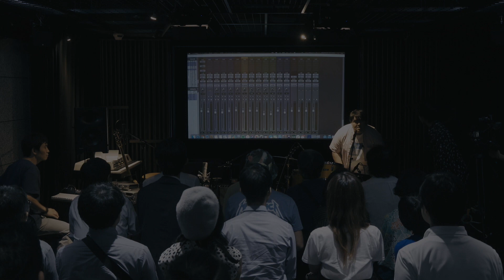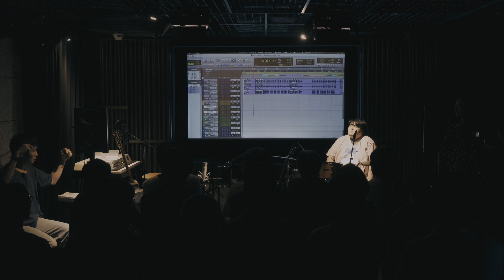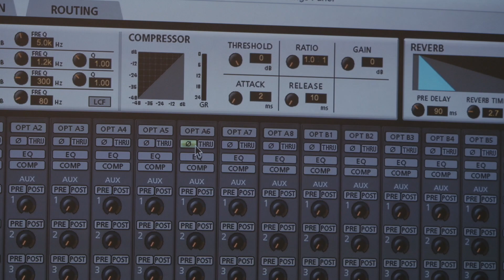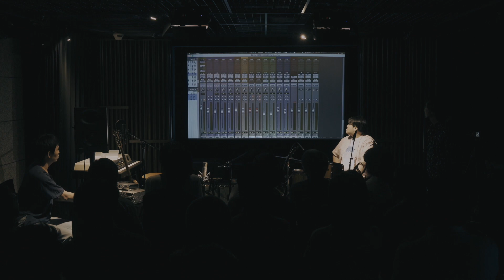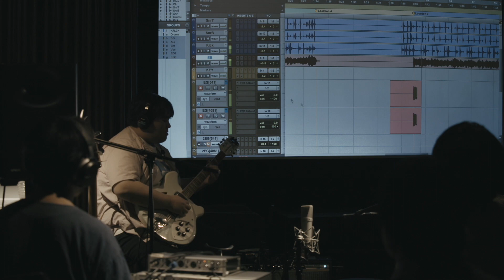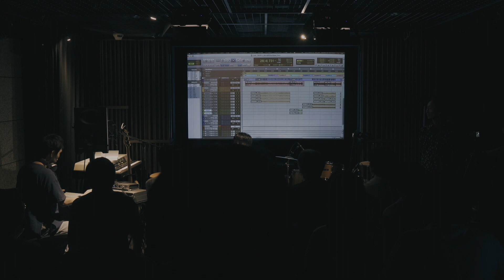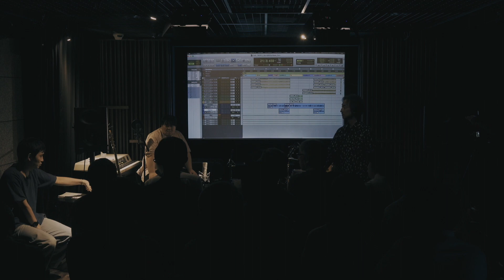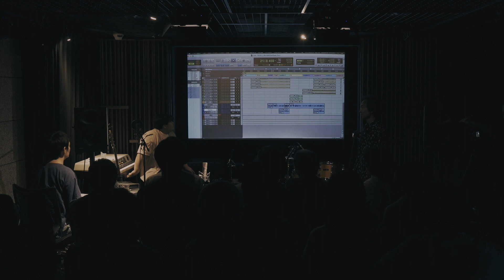スカート“一人多重録音実演会”〜featuring TASCAM SERIES 208i, SERIES 8p Dyna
2019年9月12日に御茶ノ水Rittor Baseで開催された「スカート“一人多重録音実演会」の記録映像です。TASCAMのオーディオ・インターフェースSERIES 208iとマイク・プリアンプSERIES 8p Dynaを使って、スカートこと澤部渡がドラム、ベース、ギター、キーボード、そしてボーカルを順々に録音して、代表曲「CALL」を仕上げていきます。エンジニアリングは長年スカートの録音を担当している葛西敏彦氏が担当しています。

This is the recorded footage of "Skirt: One Person Multi-Recording Demonstration", an event held on September 12, 2019 at Ochanomizu Rittor Base. Using TASCAM's SERIES 208i audio interface and SERIES 8p Dyna mic preamp, Mr. Wataru Sawabe from Skirt plays by himself all instrumental parts, main vocals and chorus from his song "Call". All parts are then engineered by Mr. Toshihiko Kasai, who has been recording Skirt's songs for many years.